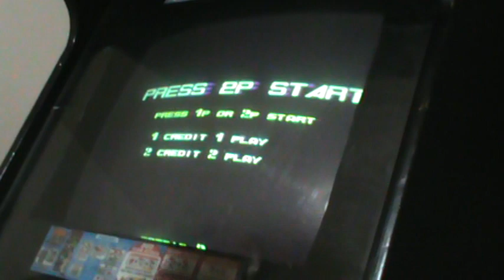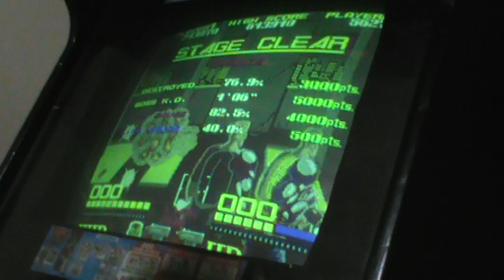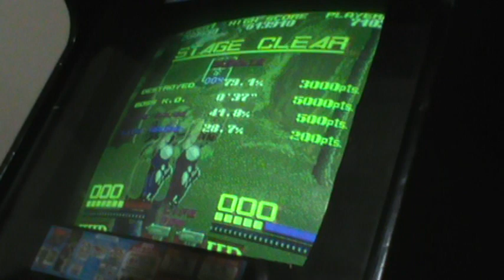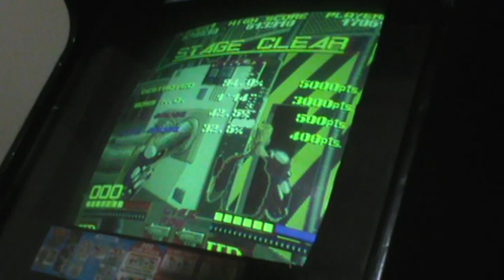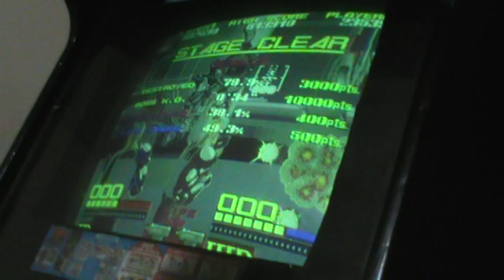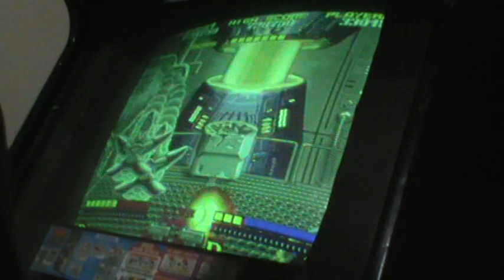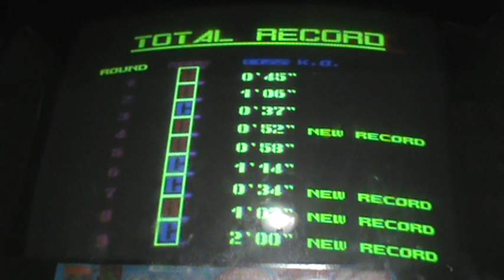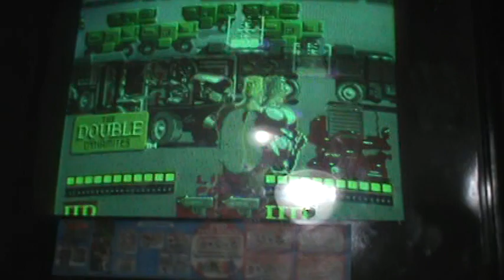NOT MAME! The Double Dynamites Two Player Co-op No Death Run.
The Real Arcade Hardware of an upgraded version of Dynamite Duke to The Double Dynamites as two players deathless run with my wife all the way.

Enemies behaved very erratic and even seemed to have the missing sound effects that MAME did not have of the explosion sounds mid way in the mission 8 laboratory, my guess is because this is the actual pcb.

Player One Gamesensay 941790
Player Two Retrostarr 442750

Default Settings